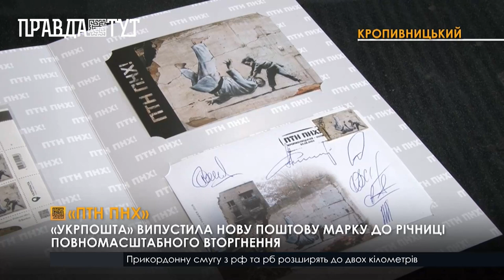«Укрпошта» презентувала до роковин повномасштабної війни марку «ПТН ПНХ»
В  основі марки малюнок популярного художника Бенксі, який він створив на руїнах будівлі в Бородянці. Загалом в обіг «Укрпошта» випустила 250 000 маркових аркушів. Один блок складається з 6 марок, листівки та художнього конверта. Весь аркуш коштує 180 гривень. Кожні 42 гривні з продажу підуть на відновлення навчальних закладів, які пошкодили окупанти.